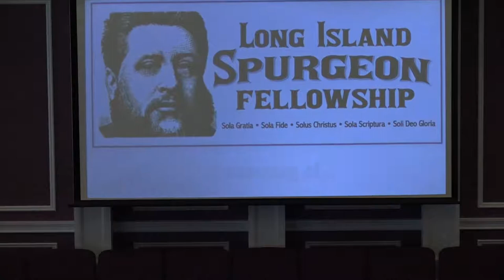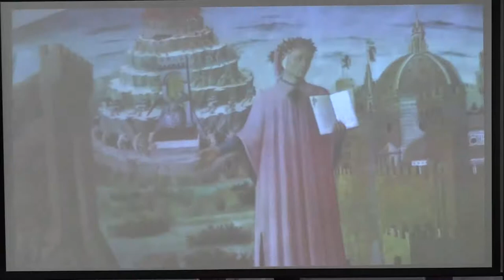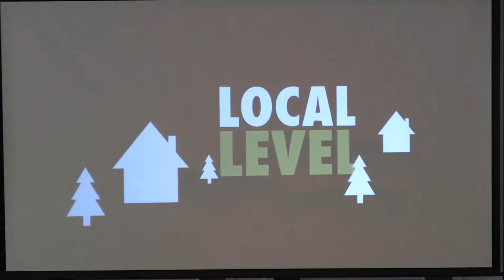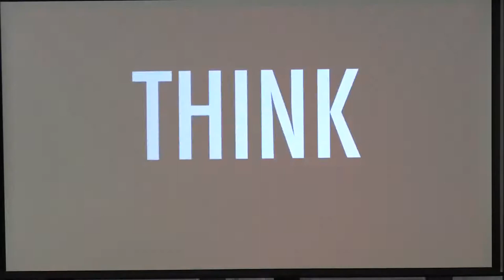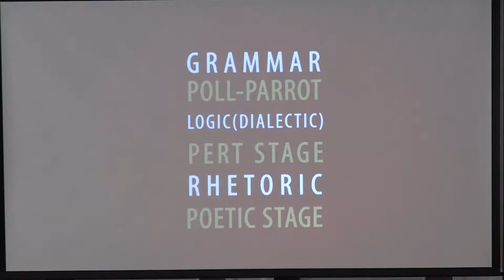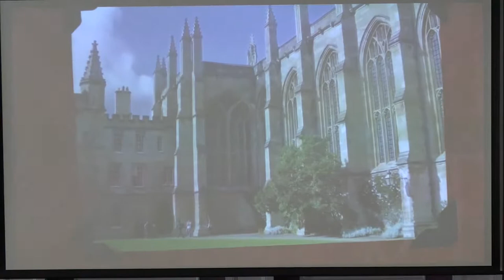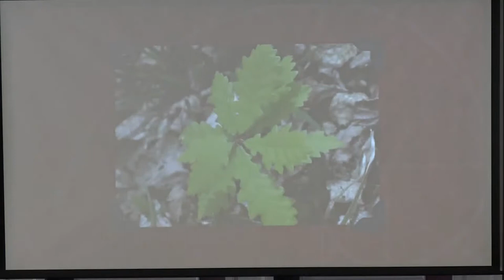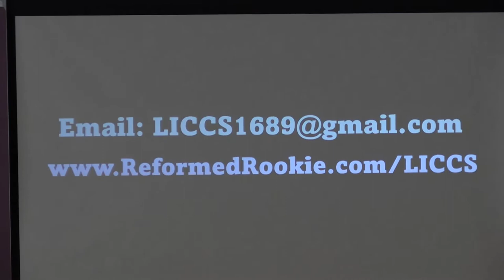What Is Classical Christian Education? - Session 1 with Anthony Uvenio